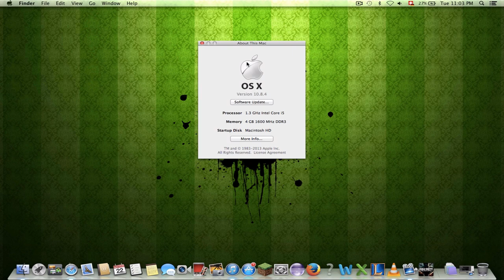MacBook Air - Black Ops Test! (HD)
Hey guys, this is a performance (gaming) test on the new MacBook Air 2013!

Specs:
Software  OS X 10.8.4
13-inch (1440 x 900)
Intel HD Graphics 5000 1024 MB graphics
1600 MHz DDR3 memory module